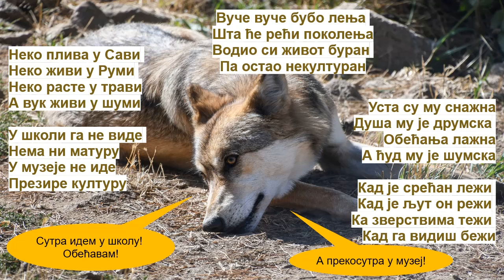Вуче вуче бубо лења - матрица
Такст: Љубивоје Ршумовић